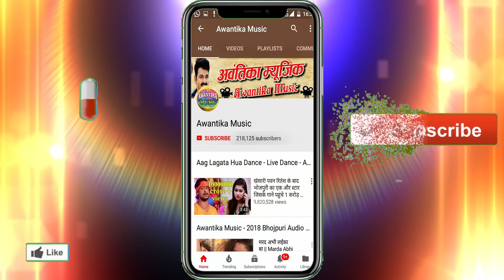आ गया विजेंद्र तूफानी का डीजे पर धूम मचाने वाला एक और वीडियो सांग || लागतारु ए रानी काजल राघवानी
Album  :- Lagtaru A Rani Kajal Raghwani
Singer :- Vijendra Tufani
Writer  :- Vijendra Tufani
Choreographer :- Amit Kashyap
Actors :- Rani
Editor :- Abhay Gautam
Director :- P Krishna